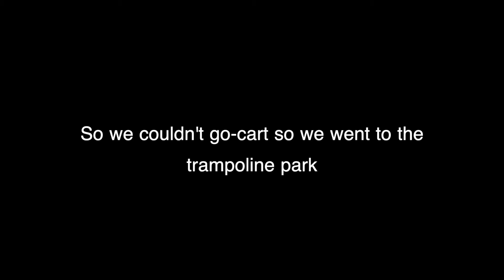A DAY IN BUDAPEST (VACATION)||DAY 1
© This beat is produced by SkirmisherBeats. Publishing and Licensing by DCQ BEATZ®